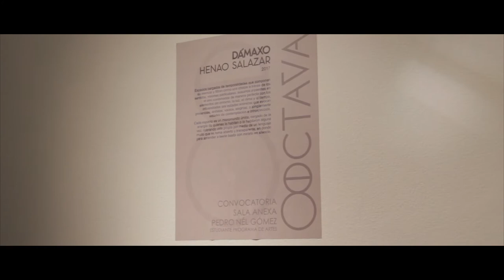Dámaxo Henao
En este capítulo de exhibiciones conoceremos al estudiante Dámaxo Henao con su Obra de arte, un acercamiento a lo más íntimo de su espacio común, donde a través de su pintura y la observación nos acercará a una manera distinta de reconocer nuestros entornos.